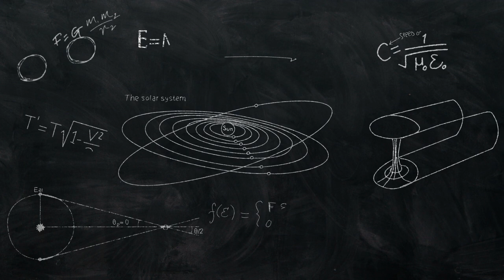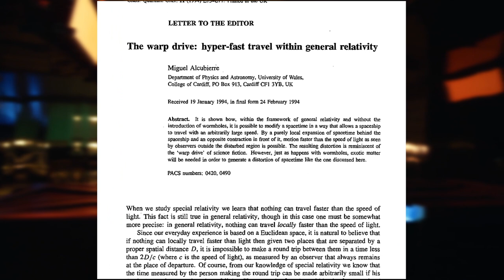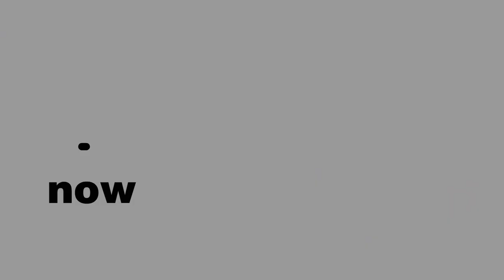The Science Behind The Flash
Lately, I've been watching a lot of DC's 'The Flash' and I noticed something interesting. The Flash is surprisingly scientifically accurate.

Okay, obviously we have to give the show some liberties with accepting that superheroes can exist, but once you get past that, the show sticks pretty accurately to the basic laws of science and physics.

We normally cover so much real science, I thought it would be fun to look at the science going on behind the scenes of my favorite DC show (The Flash).

We'll be talking about everything from why the Flash doesn't get ripped to shreds from the extreme friction on his body to his ability to run faster than the speed of light.

We'll also be tackling other aspects of the shoe like Snart's (AKA Captain Cold) cold gun and why the flash doesn't swallow every bug as he runs by at supersonic speeds.

The Flash is Surprisingly Scientifically Accurate. We talk about so much real science, I thought it would be fun to look at the science going on behind the scenes in the DC universe as the scarlet speedster races around Central city. We'll talk about the physics of the flash's speed, his ability to run faster than the speed of light, Snart's cold gun, and a few more.

Be sure to let us know if you're interested in seeing another video on the flash or any other superhero (thinking about making a video on how we could make a real-life Captain America).